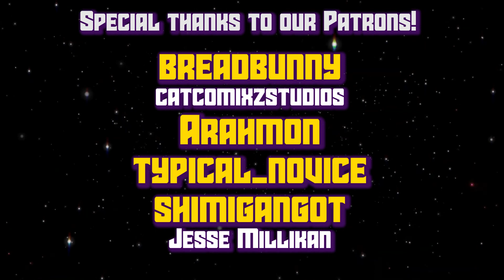The Space Diddys | Splintered Worlds: Episode 11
And we're back! The party investigates the ASSteroid and learns about programming appropriate for children.

"Splintered Worlds" Title Card by Nikodraws

"Space Diddy Theme Song" by Plasterbrain